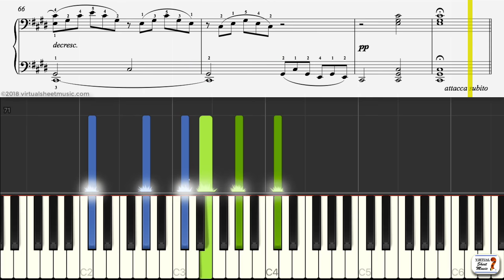Learn Moonlight Sonata Sheet Music by Beethoven, 1st movement - Keyboard Practice Video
The easiest way to learn the Moonlight Sonata by Ludwig van Beethoven and at the same time learn to read music!

Find the high quality sheet music, audio Mp3 and MIDI files as well as interactive sheet music on VSM at:

Practice with this very same video on VSM by using our exclusive interactive player which allows you to slow-down or speed-up the music, set up loops, and more:

The perfect tool to practice and learn to read music at the same time!

How to Play the Left Hand Softly in the 3rd Movement of the Moonlight: